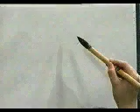¿Escribes bien este KANJI? ¡Compruébalo! | GAMBATEANDO - Japones Para Todos con Teshimide 深い日本語